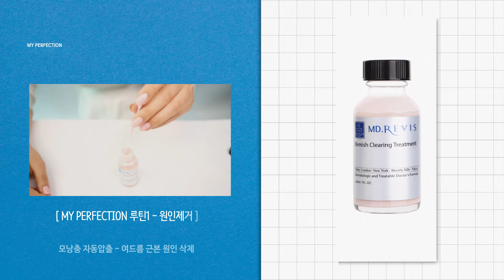여드름압출 문제&해답 엠디레비스 [블레미쉬 클리어링 트리트먼트/블레미쉬 클리어 컴플렉션]화농성여드름 여드름흉터 이렇게 관리하자❗️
인생 트러블 루틴 스토리✨

1. 완벽한 이중 세안🚿
2. 올라오는 즉시 박멸🤜🏻
3. 메이크업으로 안보이는 위장기술🤡

그러나 피부에 더 자극을 주어
더 번지고 올라온 여드름

My Perfection#

루틴☝🏻- 원인제거🧏🏻‍♀️
블레미쉬 클리어링 트리트먼트
모낭충 자동압출 : 여드름 근본 원인 삭제

루틴✌🏻 - 특급 치유 솔루션🌿
블레미쉬 클리어 컴플렉션
여드름 진정 및 흔적 개선 : 여드름 후유증 삭제

[정곡을 찌르는 문제 & 해답]
블레미쉬 클리어링 트리트먼트 + 블레미쉬 클리어 컴플렉션
Blemish Clearing Treatment + Blemish Clear Complexion